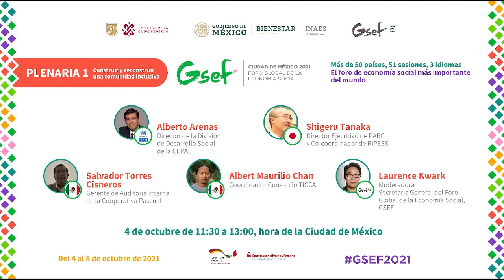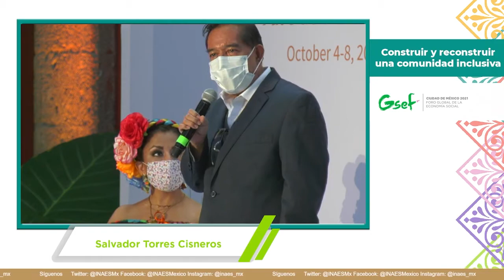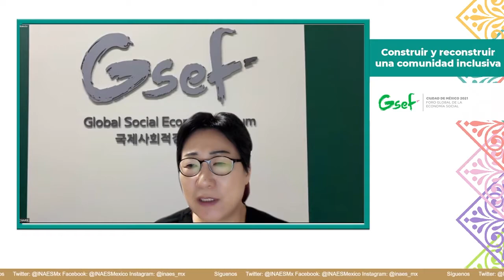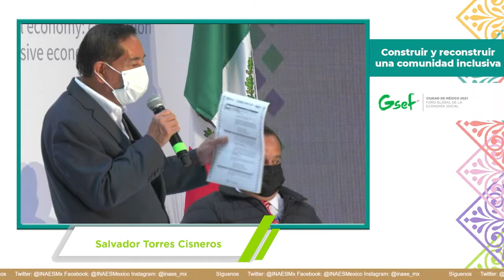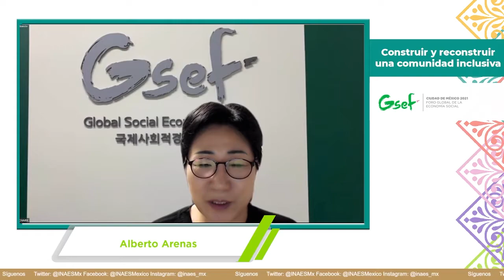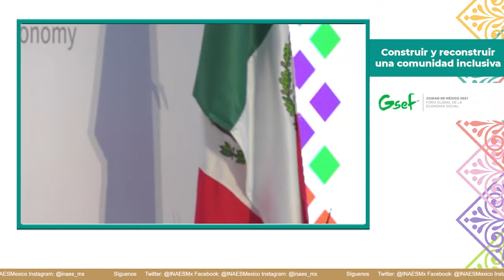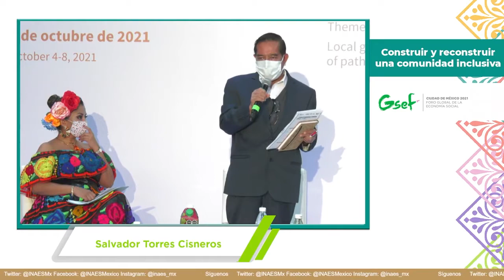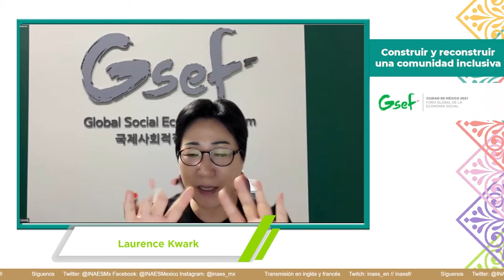GSEF2021. Plenaria 1, Construir y reconstruir una comunidad inclusiva (4 de octubre)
Una comunidad inclusiva es aquella que acepta a todos sus integrantes, sin distinción de clases sociales y sin discriminación. Eso es lo que se busca lograr y lo que se debate en esta primer plenaria del